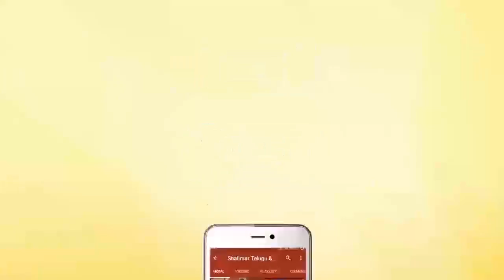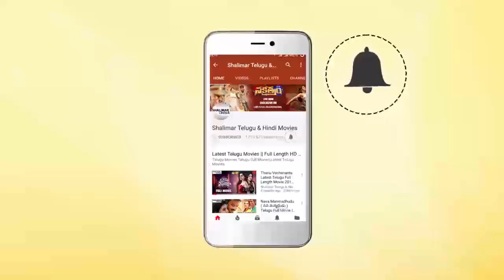Soundarya & Rajnikanth Fabulous Comedy Scene || Ultimate Comedy Scenes || Shalimarcinema